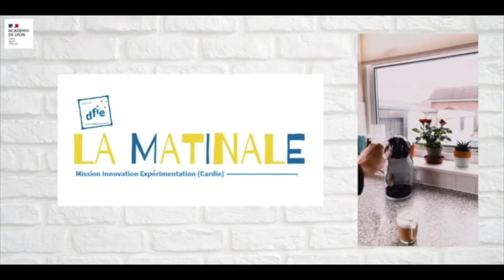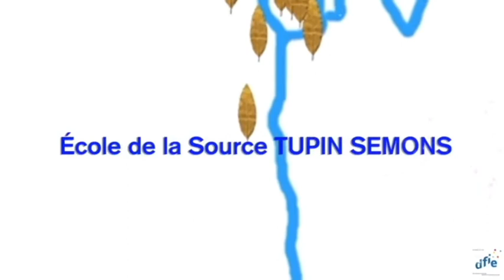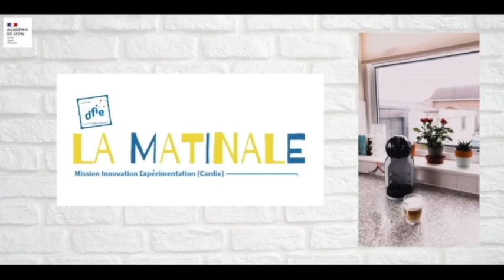Replay La Matinale